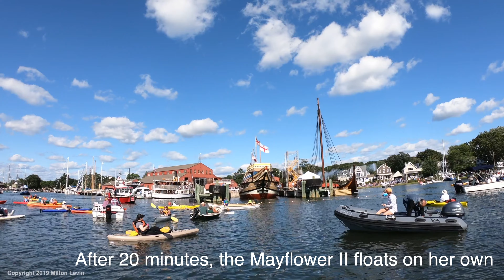Mayflower II Launch, September 7, 2019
Re-launch of the Mayflower II at the Mystic Seaport and Museum, Mystic, Connecticut